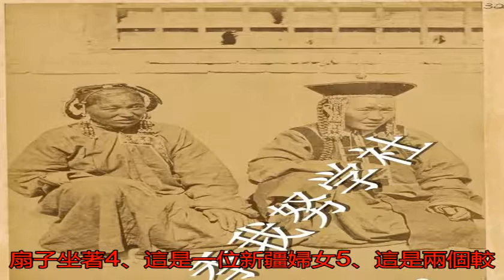婦女能頂半邊天：圖說清末婦女撐起家庭整個天！_搜狐歷史_搜狐網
原標題：婦女能頂半邊...